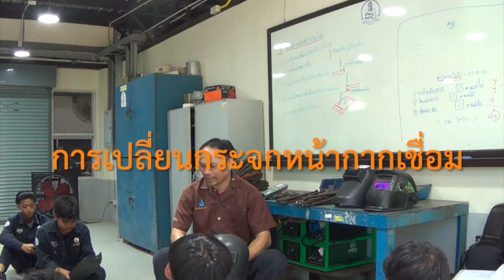อธิบายวิธีการเปลี่ยนกระจกงานเชื่อมไฟฟ้า...ตอนที่003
การเชื่อมไฟฟ้า    คือการเชื่อมอาร์คประเภทหนึ่ง     ใช้อิเล็กโทรดหรือก้านธูปที่หุ้มด้วยฟลักซ์ ในการเชื่อมโลหะ
กระแสไฟฟ้าที่ใช้ในการเชื่อมมีทั้งไฟฟ้ากระแสตรง      และไฟฟ้ากระแสสลับ สร้างอาร์คขึ้นระหว่างปลายอิเล็กโทรดกับผิวชิ้นงานที่เชื่อ เปลวอาร์คทำให้ผิวชิ้นงาน และอิเล็กโทรดหลอมเหลว  ที่ผิวชิ้นงานเกิดเป็นบ่อหลอมและเนื้อวัสดุจากอิเล็กโทรดหลอมลงไปในบ่อหลอม รวมกันเกิดเป็นเนื้อเชื่อม และแนวเชื่อม ฟลักซ์ที่หุ้มอิเล็กโทรดอยู่หลอมเหลวและเปลี่ยนสภาพกลายเป็นแก๊สปกคลุม และบางส่วนเกิดเป็น สแลกปกคลุมแนวเชื่อม  ซึ่งแก๊สปกคลุม และสแลกนี้ทำหน้าที่ป้องกันบรรยากาศรายรอบไม่ให้เข้าไปปนเปื้อนในเนื้อเชื่อม
เนื่องจากกระบวนการเชื่อมนี้มีความยืดหยุ่น    อาศัยอุปกรณ์และการปฏิบัติงานที่ไม่ซับซ้อน ทำให้กระบวนการนี้ใช้อย่างแพร่หลายที่สุด เมื่อเทียบกับกระบวนการเชื่อมอื่นๆ  โดยเฉพาะในอุตสาหกรรมการซ่อมบำรุง  และในการก่อสร้างโครงสร้างเหล็กขนาดใหญ่ โลหะที่เชื่อมด้วยกระบวนการนี้โดยมากคือกลุ่มเหล็ก  ซึ่งรวมถึงสแตนเลส ด้วยนอกจากนี้ โลหะผสม กลุ่ม อะลูมิเนียม นิกเกิล และทองแดง ก็ใช้กระบวนการเชื่อมนี้ด้วยเช่นกัน
การเชื่อมโลหะ ( welding ) หมายถึงการต่อโลหะ 2 ชิ้นให้ติดกันโดยการให้ความร้อนแก่โลหะจนหลอมละลายติดเป็นเนื้อเดียวกัน      หรือโดยการเติมลวดเชื่อมเป็นตัวให้ประสานกันก็ได้กรรมวิธีในการเชื่อมโลหะที่เป็นที่นิยมใช้กันอย่างแพร่หลาย

                                                             นายระพิน   แสงสุด
                                                             ผู้จัดสร้าง